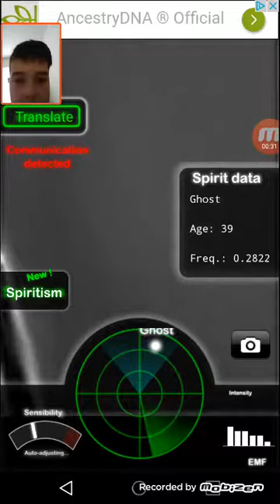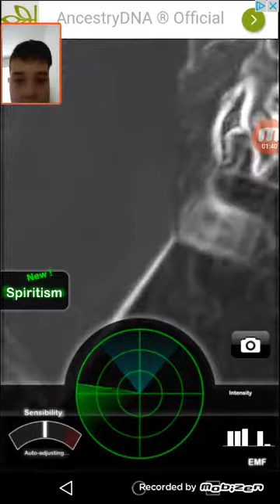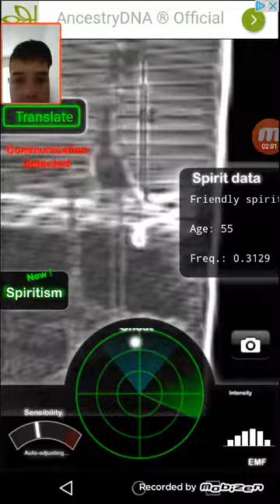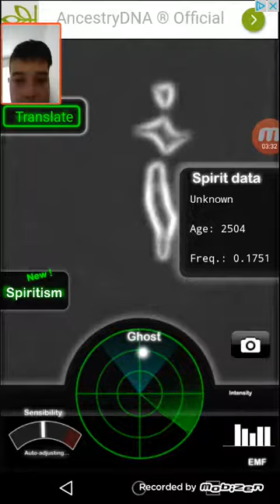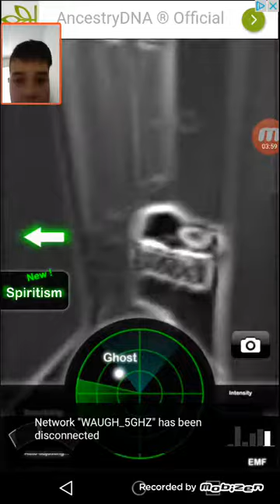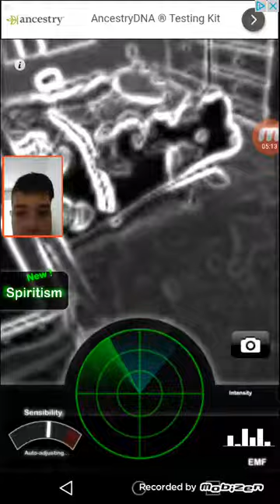GHOSTS ARE MEAN ghost observer